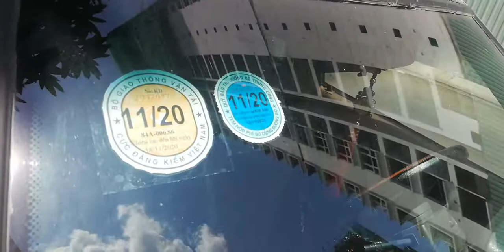Xe kia pride 1995 giá bán 35 triệu anh em tập lái an toàn chi phí thấp